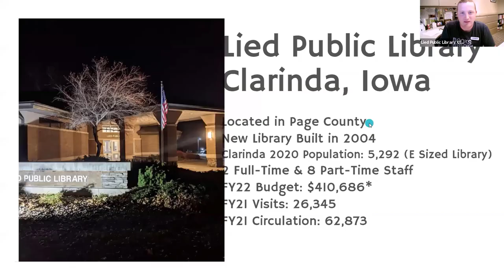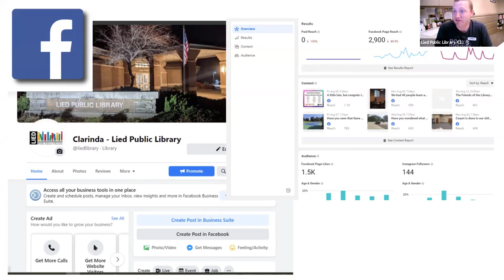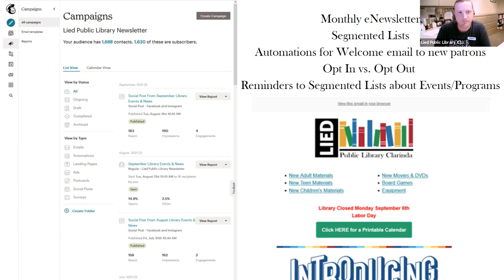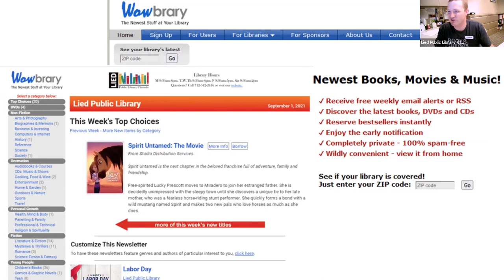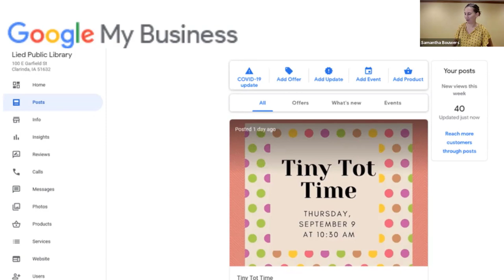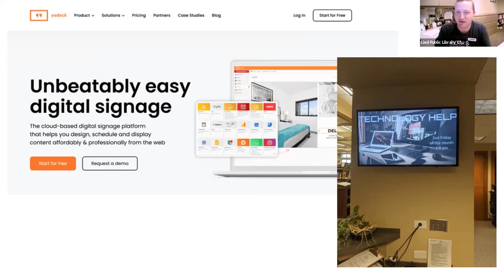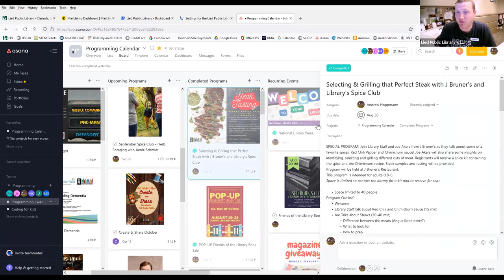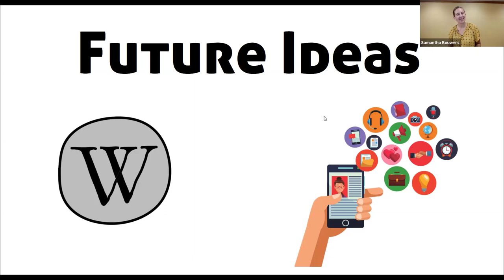Kernels! Marketing Strategy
Join Sam Bouwers (State Library of Iowa) and Andrew Hoppman (Clarinda Public Library) as they chat about how to market you library beyond some of the usual suspects.